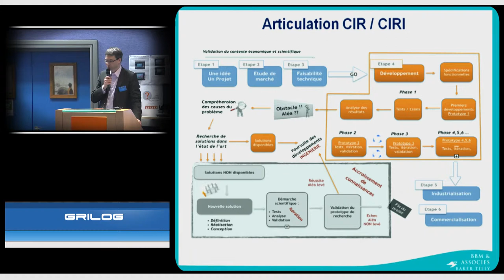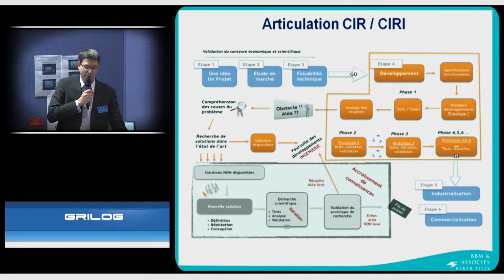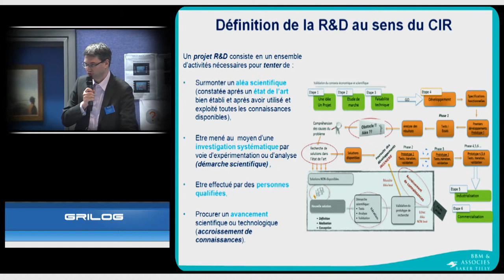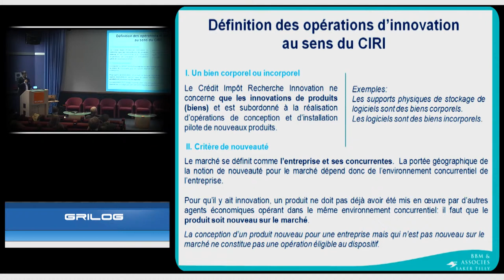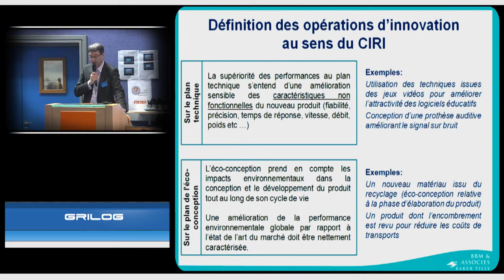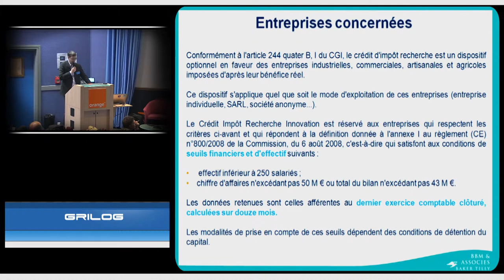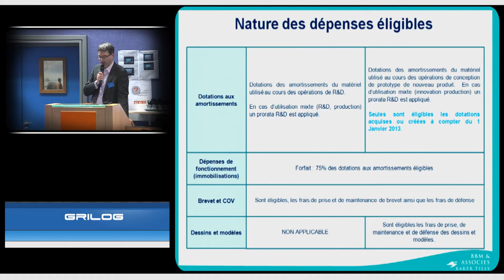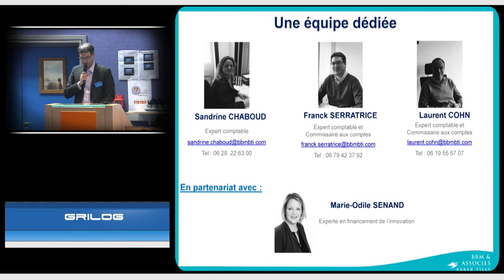Le Crédit Impôt Recherche et le Crédit Impôt Innovation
par Franck Serratrice
BBM & Associés (Membre du Cluster)

- Présentation des dispositifs

- Evolution de la législation

- Revue des dépenses éligibles et du calcul de ces crédits d’impôts